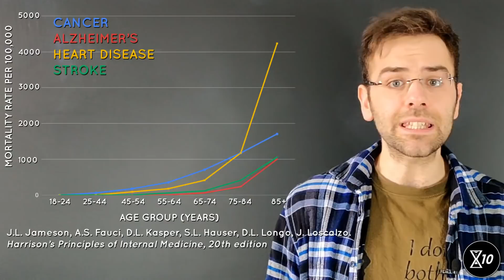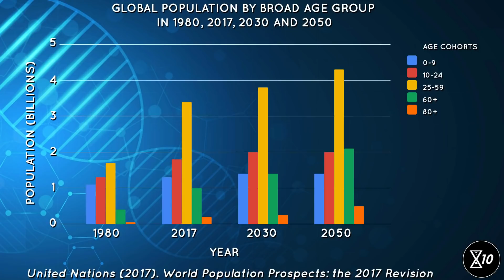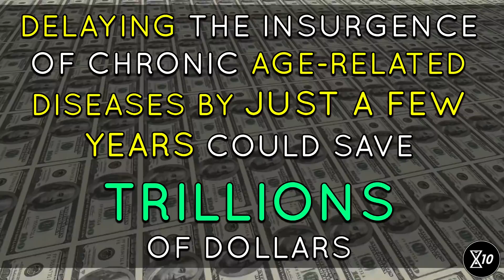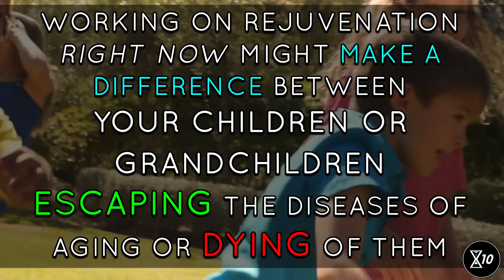What Are The Benefits of Life Extension? | LifeXtenShow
Life extension offers a range of benefits, not just for yourself but for your friends and family and all of humanity. In this video, Giuliano talks about them in detail.

Stock contents: Shutterstock.com, Videoblocks.com
Other imagery: Wikimedia Commons

Sources:

Aging as the biggest risk factor for diseases:

López-Otín, C., Blasco, M. A., Partridge, L., Serrano, M., & Kroemer, G. (2013). The hallmarks of aging. Cell, 153(6), 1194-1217.

Multimorbidity in older adults:

Salive, M. E. (2013). Multimorbidity in Older Adults. Epidemiologic Reviews, 35(1), 75–83. doi:10.1093/epirev/mxs009